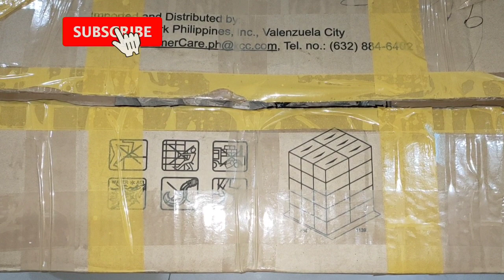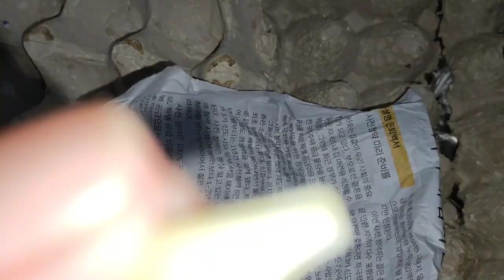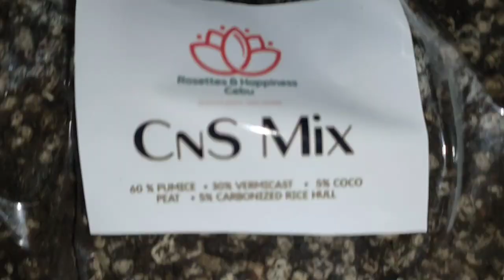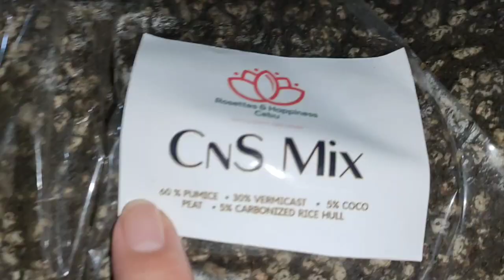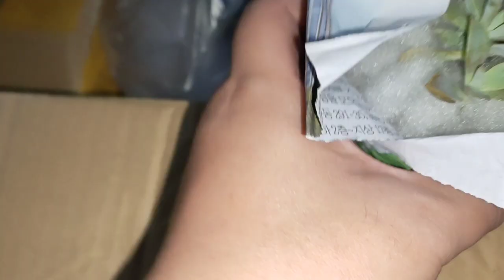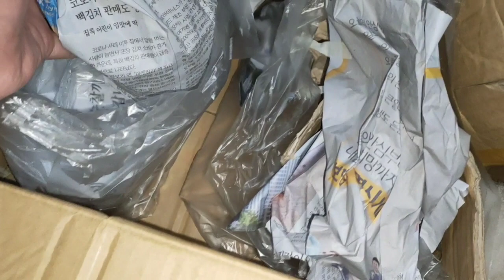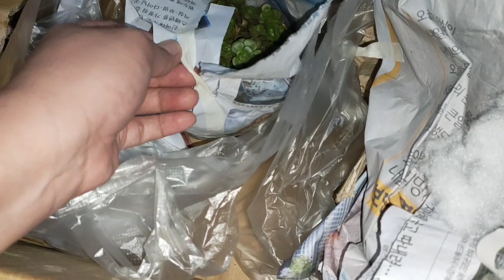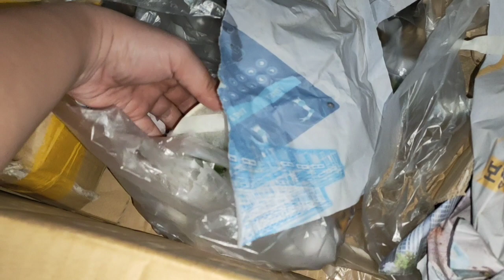All about SUCCULENTS | Unboxing | Cebu City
Where to buy in Cebu City these beautiful babies.